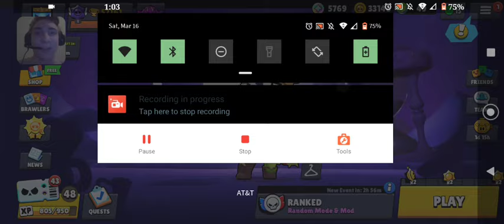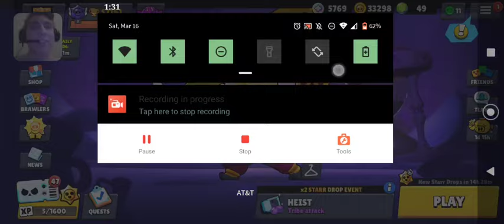day 251 star drop opening🌟💧and daily bonus🎁 (100star drops event!✨day 2, double star drops unlocked)